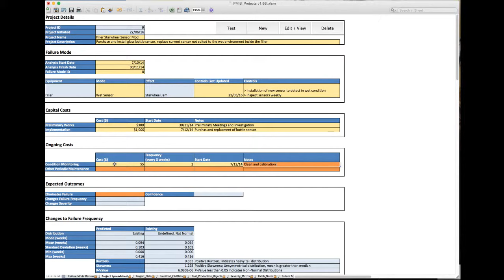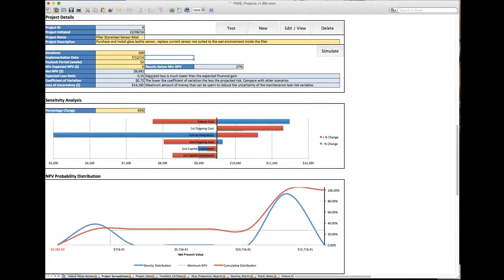Production & Maintenance Information System - Financial Rationalisation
Net Present Value (NPV) analysis and Monte Carlo Simulation of potential capital projects that could provide financial benefits and improved Overall Equipment Effectiveness (OEE).